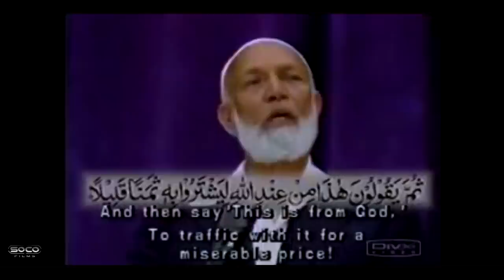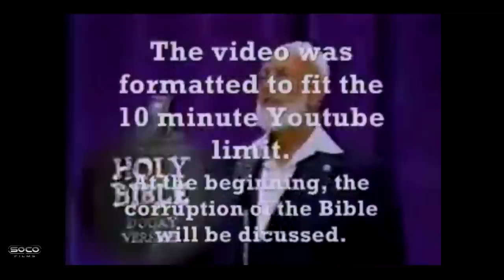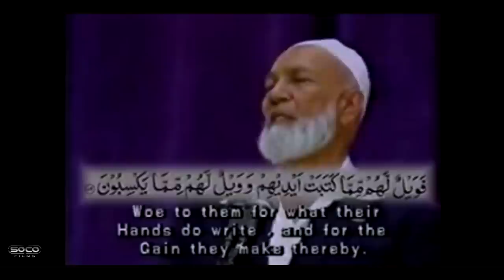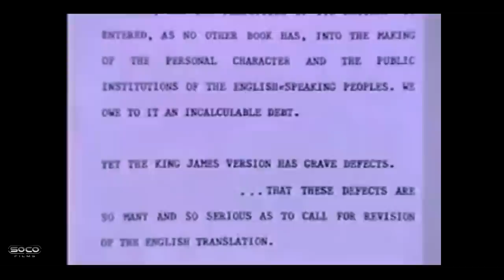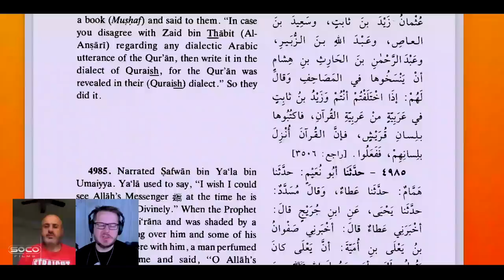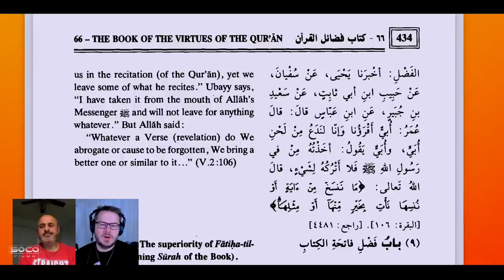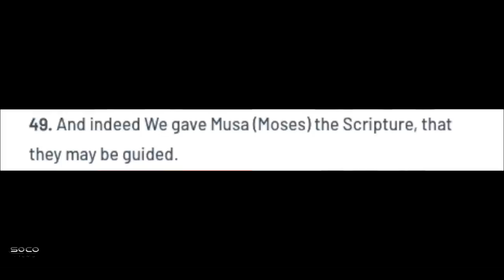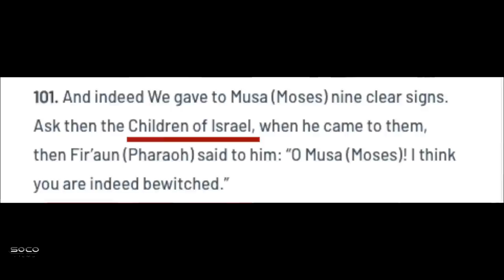Ahmed Deedat Exposing The Bible 👀🤭 | D Wood ft Tripple B | SOCO Edit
:::Topic Highlights::: Ahmed Deedat argues for the corruption of the Bible but to whom did Allah give the prophethood and the scriptures to? Are Catholics and Protestant in disagreements as to how many books should be included in the cannon? Does this conflict affect Christian doctrines?
::::IF YOU WOULD LIKE TO SUPPORT US:::::::
::::::::::VISIT OUR STORES::::::